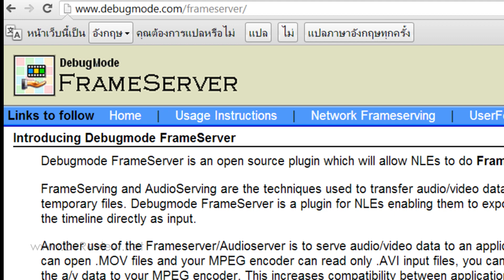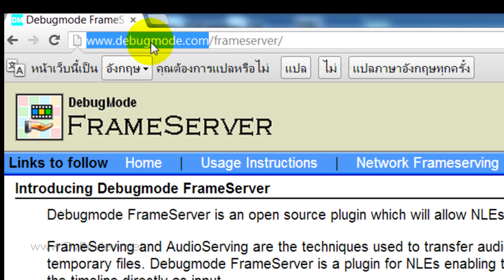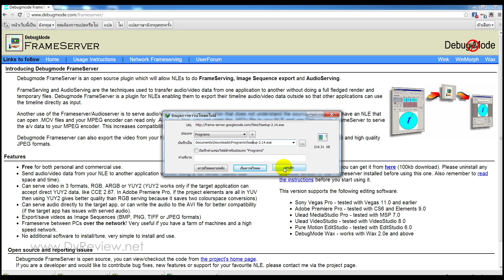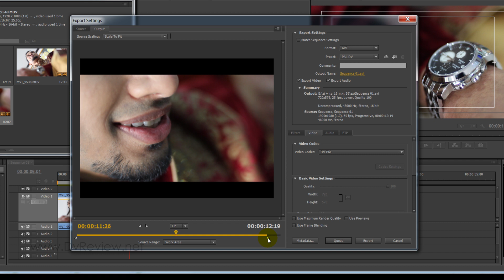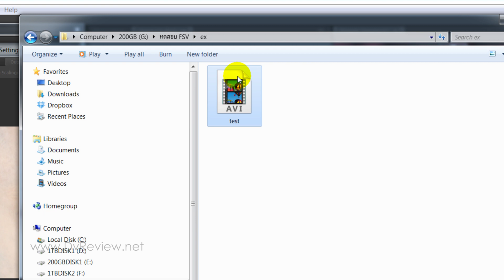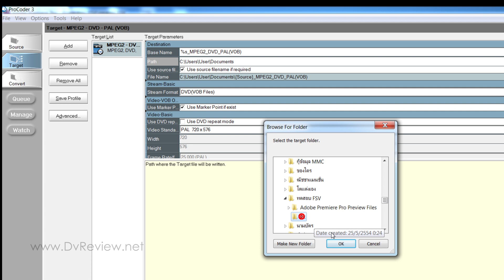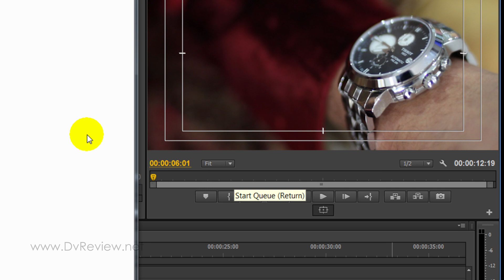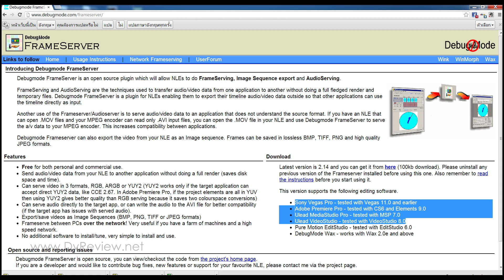DebugMode Frameserver แปลงวีดีโอคุณภาพสูงแบบเทพ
**ชมภาพคุณภาพสูงแบบ HD ได้ เลือกที่ 1080 รูปเฟือง ขวามือด้านล่าง

 DebugMode Frameserver แปลงวีดีโอคุณภาพสูงแบบเทพ แนะนำทีละขั้นตอน Step by Step

  ข้อดีของเทคนนิคนี้
- แปลงขั้นตอนเดียว ไม่ต้องส่งไฟล์ไปมาหลายครั้ง ลดขั้นตอนการทำงานได้ดีมาก
- ไม่กินเนื้อที่ HDD ไดร์ C เหมือนการแปลงโดยใช้ ADOBE Premiere Pro CS X ไดนามิคลิงค์กับ ร่วมกับ adobe encore
- ใช้ร่วมกับโปรแกรมตัดต่อยอดนิยม เช่น ADOBE Premiere Pro / Sony Vegas Pro / Ulead MediaStudio Pro / Ulead VideoStudio
- ได้ DVD คุณภาพสูงใกล้เคียงมาสเตอร์ (ทั้งนี้ขึ้นอยู่กับ โปรแกรมแปลงนั้นๆ ด้วยว่ามีโค้ตคุณภาพสูงแค่ไหน)

* โปรแกรมที่ใช้สาธิตในCLIP VDO นี้
1. ADOBE Premiere Pro CS6
2. DebugMode Frameserver โหลดได้ฟรีตามลิ้งค์นี้
3. procoder 3

กล้อง และ อุปกรณ์โปรดักชั่นวีดีโอ ราคาถูก สำหรับสมาชิก